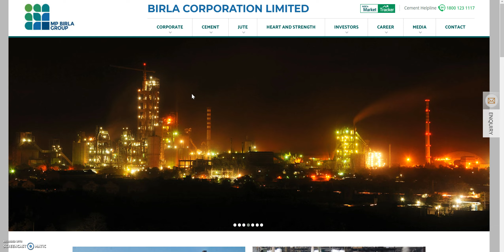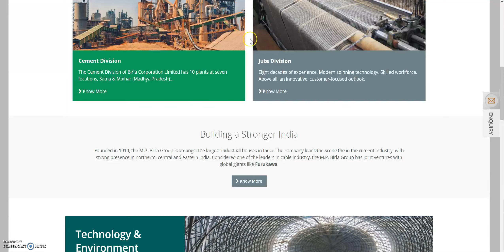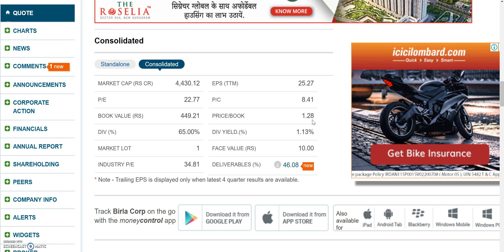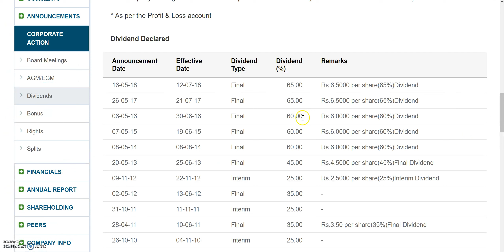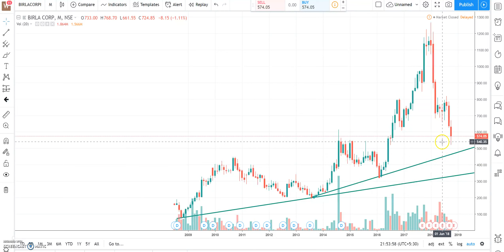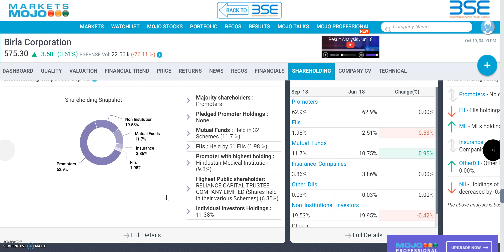BIRLA GROUP का ये stock 1290 से गिर कर पहुंचा 575 पर,अभी और भी सस्ते में मिलने की उम्मीद है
BIRLA CORPORATION LTD Q2 RESULT,BIRLA CORPORATION LTD QUARTER 2 RESULT,

BIRLA CORPORATION LTD bonus, BIRLA CORPORATION LTD bonus record date, BIRLA CORPORATION LTD ex-bonus date, BIRLA CORPORATION LTD bonus news, BIRLA CORPORATION LTD stock analysis,

BIRLACORPN Q2 RESULT,BIRLACORPN QUARTER 2 RESULT,

BIRLACORPN bonus, BIRLACORPN bonus record date, BIRLACORPN ex-bonus date, BIRLACORPN bonus news, BIRLACORPN stock analysis,